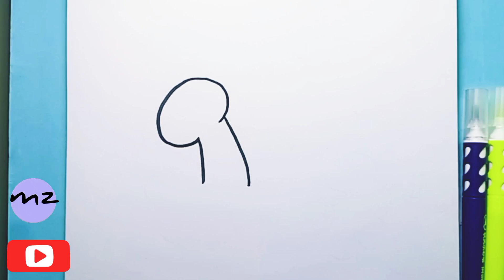HOW TO DRAW A PEACOCK STEP BY STEP EASY DRAWING